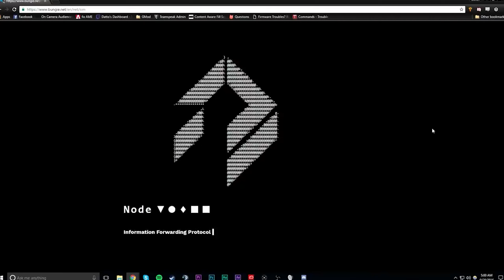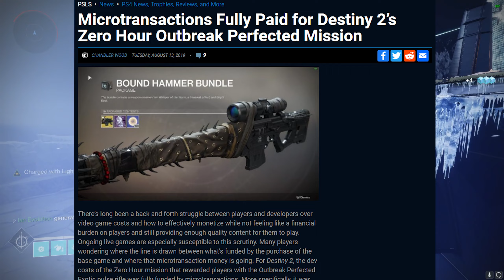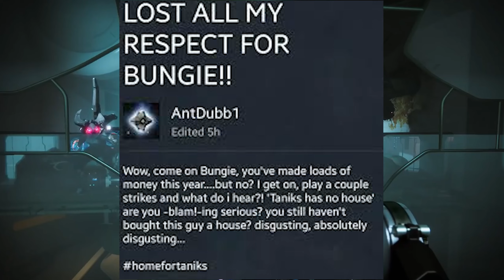Was Activision BETTER for Destiny 2?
destiny 2 Activision split. Activision might have been the better half of destiny 2. Bungie does not seem to be upholding destiny 2 for the long run. destiny 2 light fall might save the game from being a dead game. destiny 2 lightfall might help show us that Bungie can uphold destiny 2. Activision leaving destiny 2 and Bungie made have been the worst outcome. the final shape is a destiny 2 expansion as well. motes may have been a bungie idea. I don't think motes was an Activision idea. destiny 2 secret missions stopped when Activision left.